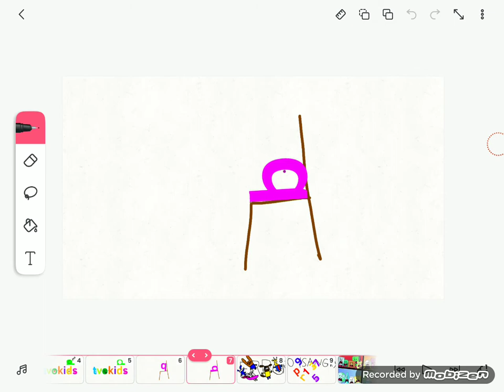TVOKids Logo Bloopers 5 Part 7 - O Being ANGRY With PPT2 Characters,Boj Characters and Other People